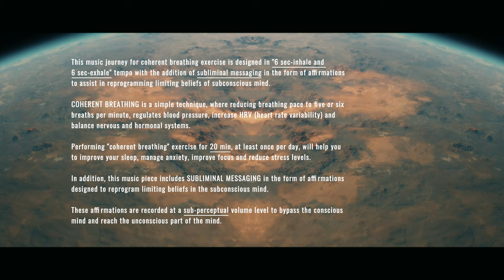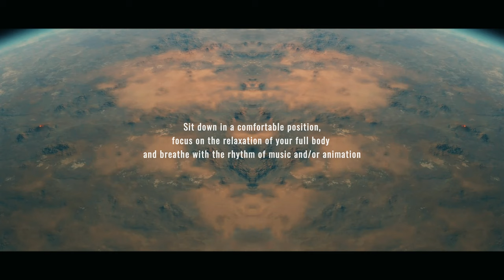MUSIC JOURNEY TO REPROGRAM LIMITING BELIEFS (Subliminal Messaging & Coherent Breathing)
This music journey is designed in the tempo of 80 BPM, providing a steady rhythm for performing a coherent breathing exercise in the tempo of 6 sec for inhale and 6 sec for exhale. In addition this music includes affirmations in the form of subliminal messages (recorded on a sub-perceptual level). Affirmations are focused around the topic of "reprogramming limiting beliefs". Below you have all of the affirmations included in this audio.

Subliminal affirmations included in this music journey (recorded on a sub- perceptual volume level):

"I am worthy of all the good things life has to offer."
"My potential is limitless and I am capable of achieving greatness."
"I trust myself to make the best decisions for my life."
"I deserve love and respect from myself and others."
"Every challenge I face is an opportunity for growth and improvement."
"I am confident in my abilities and trust the process of my journey."
"My past does not define me; I create my future with positive thoughts and actions."
"I release all fears and embrace change with courage and positivity."
"I am in control of my thoughts, feelings, and choices."
"Abundance flows to me effortlessly and continuously."
"I am worthy of success and I attract opportunities that help me grow."
"I am deserving of all the happiness and joy in the world."
"I believe in myself and my ability to accomplish my goals."
"I let go of limiting beliefs and embrace my infinite potential."
"I am grateful for the abundance and prosperity in my life."
"I am surrounded by supportive and positive people who believe in me."
"My mind is open to new possibilities and creative solutions."
"I am a magnet for success and positive experiences."
"I am resilient, strong, and capable of achieving my dreams."
"I radiate confidence, self-love, and inner peace."